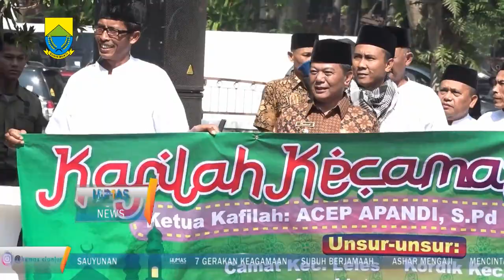Unjuk bakat di Pentas PAI sekolah dasar se Kabupaten Cianjur